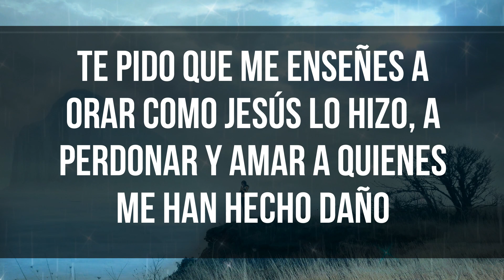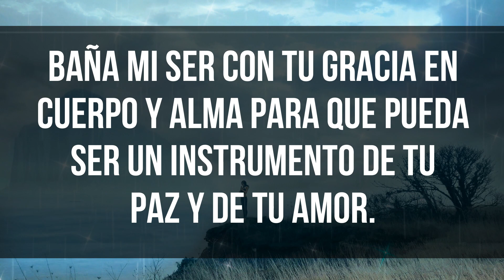🕯️ Oración de la mañana a la Divina Voluntad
Oh, gloriosa y compasiva Divina Voluntad, mi corazón se humilla ante ti en esta mañana. Reconozco que necesito tu ayuda y que sin ti nada puedo hacer. Por eso te suplico, toma el control de mi vida, dirige mis pasos y guía mis decisiones con tu sabiduría divina.

Te pido que me enseñes a orar como Jesús lo hizo, a perdonar y amar a quienes me han hecho daño y a ser un fiel servidor de tu obra en la tierra. Dame la gracia de ser un reflejo de tu amor y de tu misericordia en el mundo.

Señor, te suplico que limpies mi alma manchada de pecado y que me concedas la gracia de no ofenderte. Quiero encontrar refugio en tus divinos brazos y descansar en tu Santo Espíritu. Baña mi ser con tu gracia en cuerpo y alma para que pueda ser un instrumento de tu paz y de tu amor.